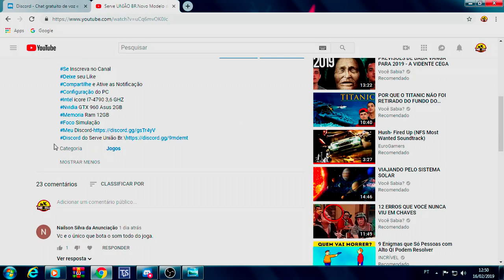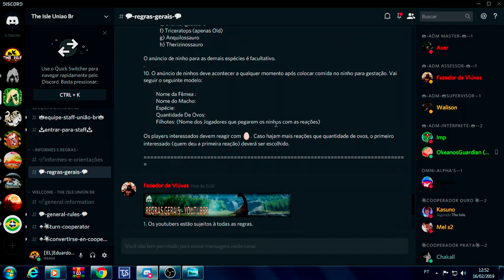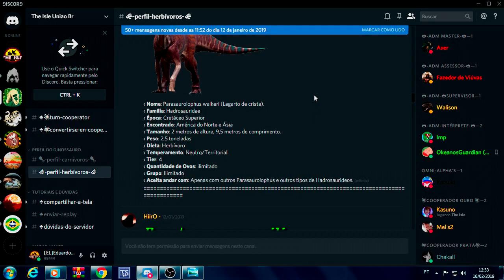União BR-Semi-Realismo\Quarteto de Albertossauro Sobrevivendo.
Compartilhe e Ative as Notificação
Configuração do PC
Intel icore I7-4790 3,6 GHZ
Nvidia GTX 960 Asus 2GB
Memoria Ram 12GB
Foco Simulação